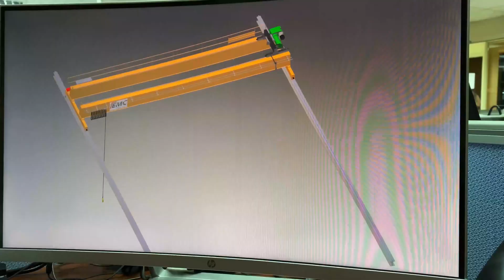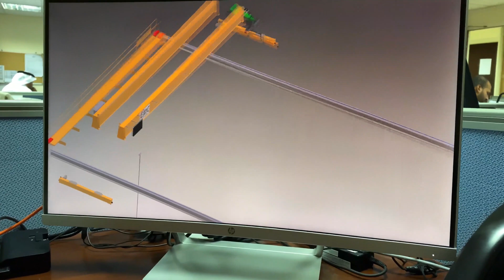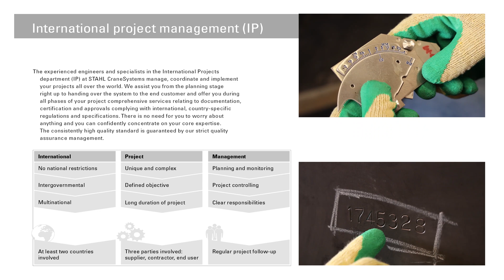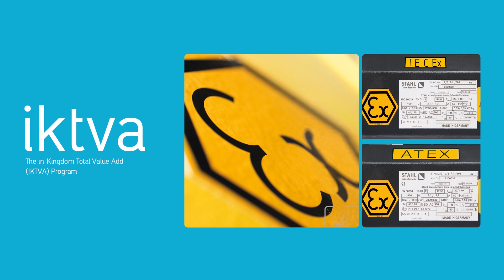Eastern Morris Cranes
Eastern Morris Cranes Company [EMC] based in the Kingdom of Saudi Arabia is a Joint venture company between the Zamil Group of Saudi Arabia and Columbus McKinnon Corporation [CMCO] of USA.

From the Year 1991 till 2000 We were selling cranes as a traded product in the name of HA Zamil Group & Brothers Company. Eastern Morris Cranes Co was formed in the year 2001 & started its full-fledged manufacturing Facility in Dammam to cater to Saudi & Middle East Market.

In 2004 Eastern Morris Cranes Company [EMC] was approved from SAUDI ARAMCO as a Saudi National Company to Manufacturer Overhead cranes, Gantry cranes & Jib cranes.

EMC had a Product Range that includes Design, Manufacture, Install Test & Commission of:

Electric Overhead Traveling (EOT) Cranes – Single & Double girder design
Goliath (Portal) & Semi Goliath Cranes
Monorail hoists – Electric wire rope, Electric Chain hoists, Manual Chain Hoists
Jib cranes – Pillar & Wall mounted, up to 360 degrees slewing
Special purpose cranes, Explosion Proof Hazardous Cranes, and Hoists